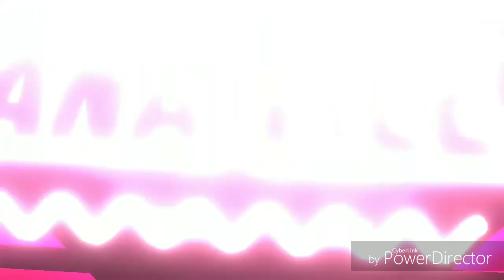Volg da noite | CFC